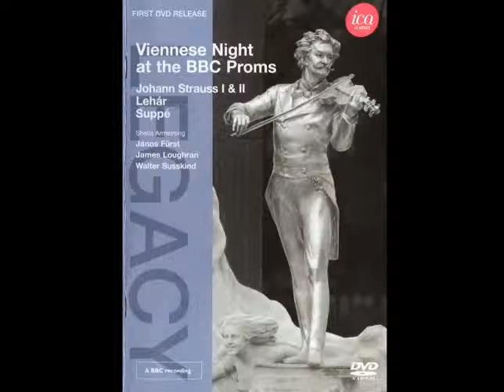Johann Strauss Sohn - "Perpetuum Mobile" - Walter Süsskind conducts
"Viennese Nights" were a popular feature of the BBC Proms annual summer concerts in years long past. In the 1976 season, Walter Süsskind conducted the Royal Philharmonic in a programme of works by Josef Strauss, Franz Lehar and Johann Strauss Sohn. It is the latter's "Perpetuum Mobile" that we see here, along with glimpses of over-exuberant Promenaders in the Royal Albert Hall arena! ... (From 'ICA Classics' DVD ICAD 5026.)